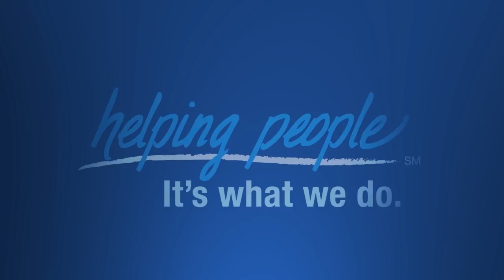How Long Does A Settlement Negotiation Take? | Video Blog | William Mattar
If you're wondering how long a typical settlement negotiation can take, Rochester truck accident injury lawyer William Mattar answers that question on today's video blog. Each settlement is different so the time may vary but usually .